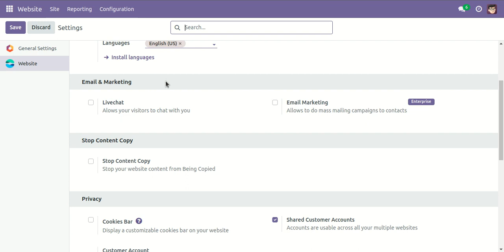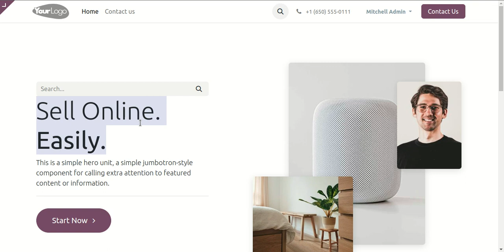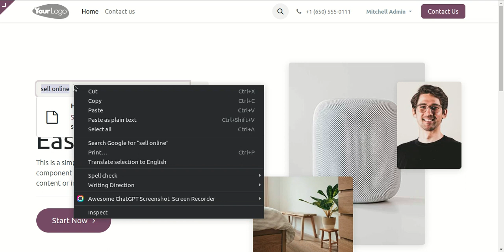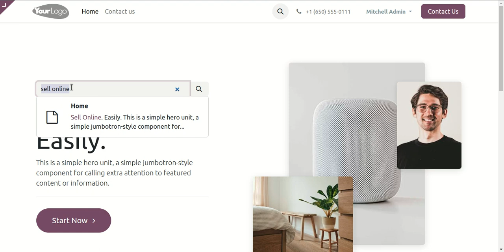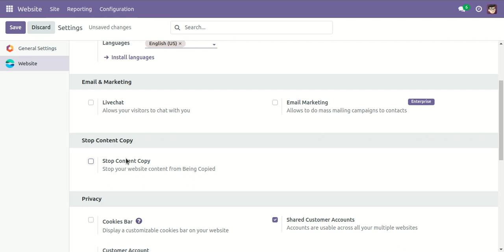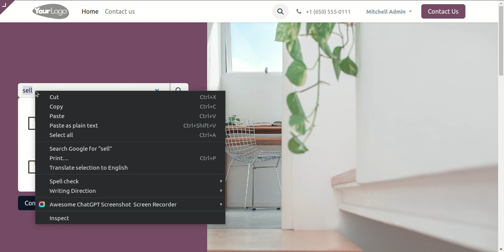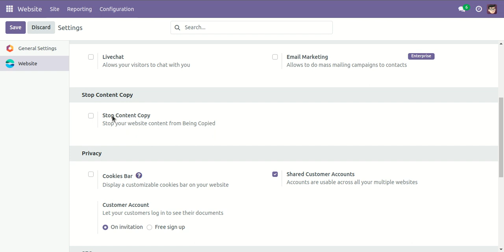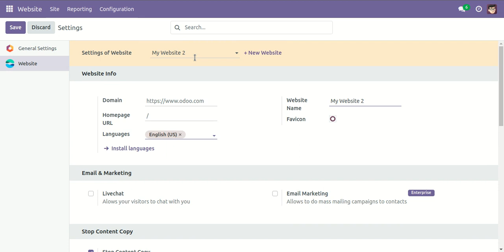Website Content Protection Odoo